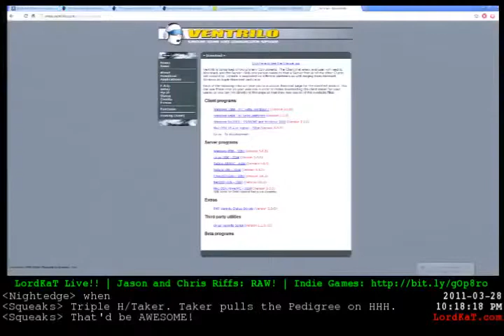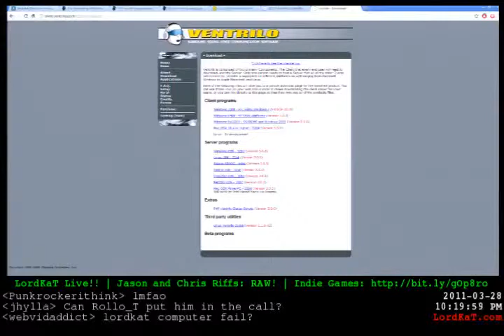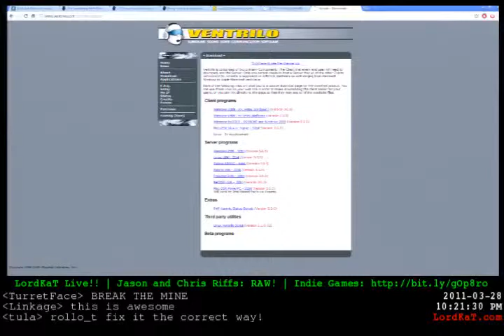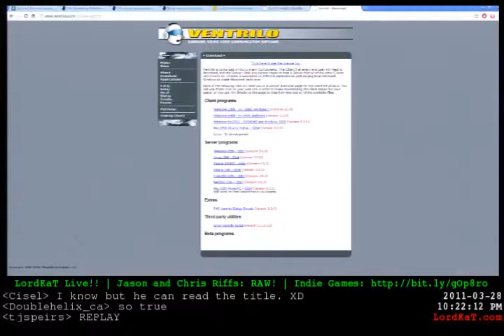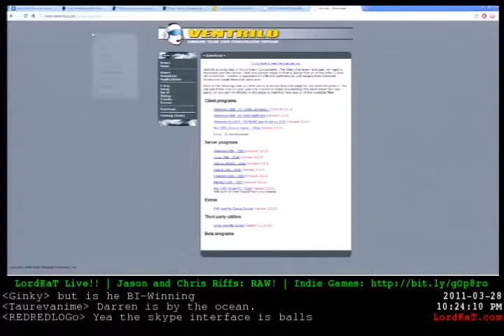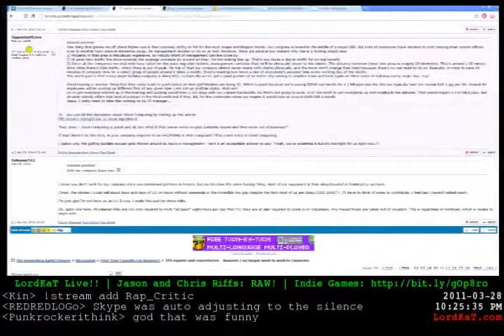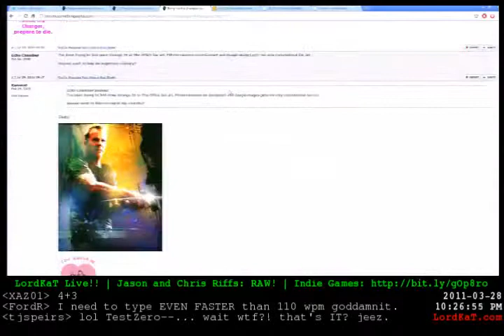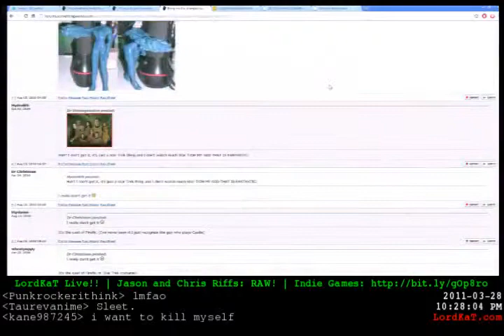Raw riff-o-rama! (Part 1) - 6 / 8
LordKaT and Rollo T riff on Raw, and then the Rap Critic calls in and LordKaT's mouse disappears.  -- Recorded live on Justin.tv